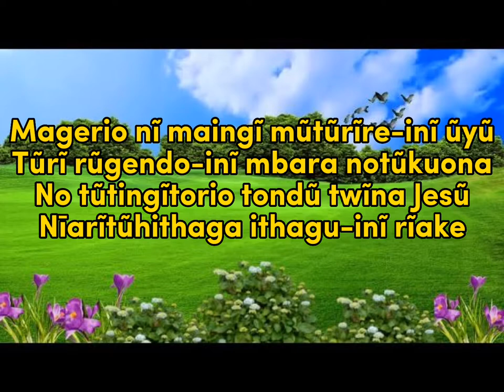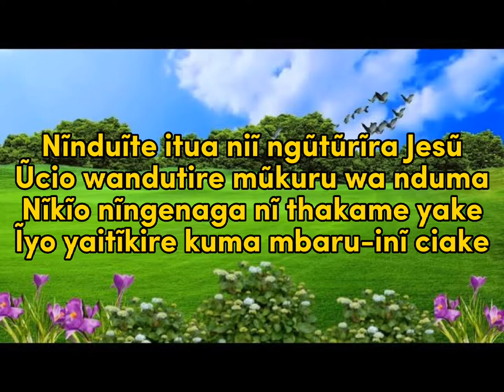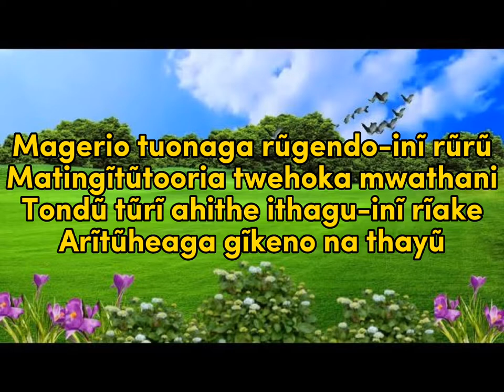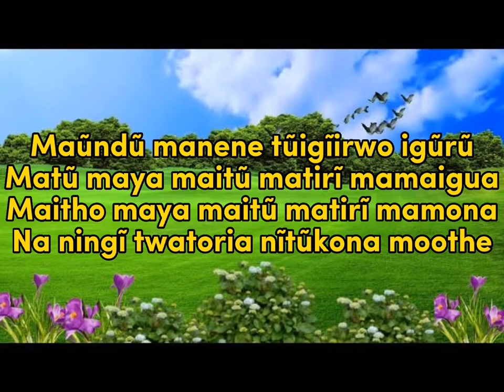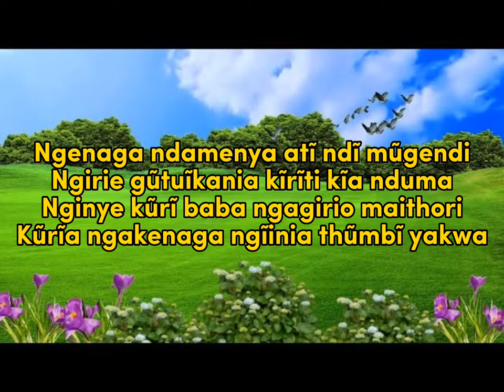KIRITI KIA NDUMA | KIKUYU GOSPEL HYMNS | NYIMBO CIA KUINIRA NGAI